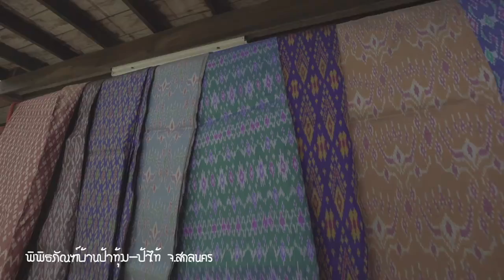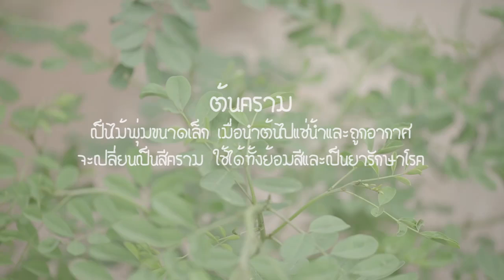เที่ยวไทยเท่ เคยคิดว่าของไทยๆ ไม่ใช่ของรุ่นเรา